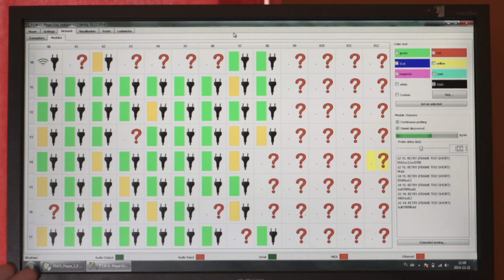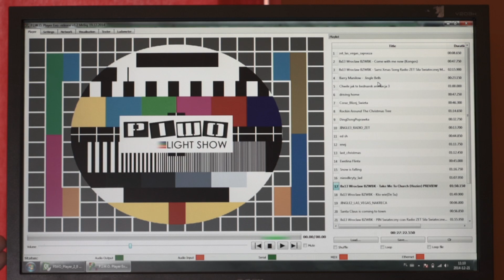Projekt P.I.W.O Light Show Wroclaw BZWBK 2014 - Behind the scenes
P.I.W.O Light Show Wroclaw.  Meet the Projekt P.I.W.O team as we go behind the scenes on their latest show in Wroclaw.

P.I.W.O transform buildings into giant screens, with each window acting as a separate ‘pixel’ controlled by a computer, which enables a smooth display of animations with combined sound effects.

To achieve such an effect the team place a LED diode module by each window. This module requires a ~230V socket but no need for a cable connection between modules, they are connected to a wireless network working at 2,4GHz frequency.

Radio transmitters are set up outside the building, ideally within 30-40 meter radius around it. They are connected to the main computer, which is used to display the animations. There are no restrictions as far as the content of the animations is concerned.